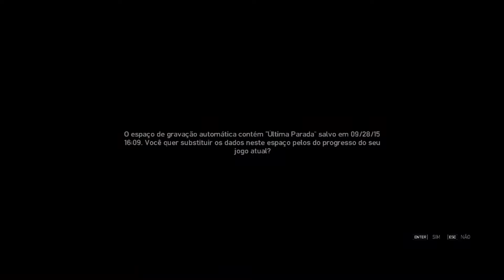17 GTA IV - Sem Amor Perdido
Este é mais um vídeo/gameplay de GTA IV

Assista também os próximos gameplays e divirta-se!

Se você tiver alguma dúvida, sugestão ou reclamação deixe-a nos comentários logo abaixo.

Se Gostou Clique em GOSTEI logo acima desta descrição.